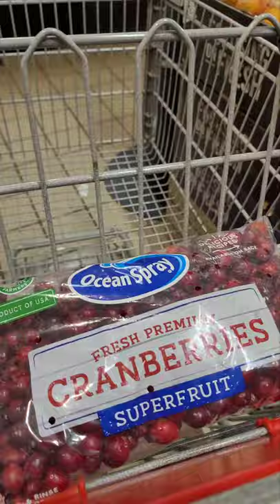Next Baking Video, What am I making? | Vlogmas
It's December,  the holiday season is upon us! Here is some fruit I will be needing for my next recipe... what do you think I am making? This is my first Vlogmas video this year!!!

Check back in for the new video tomorrow!